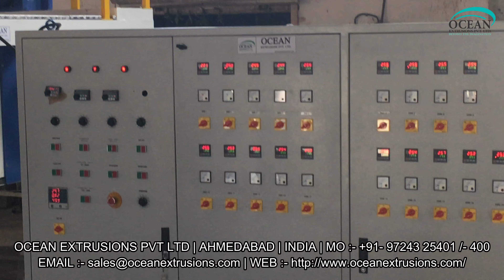Air Bubble Film Plant in India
Air Bubble Film Plant in India Pioneers in the industry, we offer Air Bubble Sheets Machine such as Air Bubble Sheet Plant, Air Bubble Sheet Machine, Air Bubble Sheet Line, Air Bubble Film Machine, Air Bubble Machine, Air Bubble Sheet Making Plant and many more items from India.

Air Bubble Wrap Sheets, a flexible and transparent plastic sheeting containing numerous small air pockets. The sheets offer cushioning and scratch protection far superior to packing paper and are used to protect items during shipping and storage. Bubble wrap is lightweight, water-resistant, reusable on-scratching and is used for packing fragile items. It can be used to cushion medium to heavy weight products.

Air bubble sheets are considered effective wrapping material in electronic, electrical, glassware, machinery, automobile spare parts, and many more industries. Air bubble sheet line material is soft in texture and the bubble like protruding features protect the products from scratch and damages during various packaging and shipping processes. Air Bubble Film Plant in India is an affordable investment for producing safe stuffing material for brittle as well as heavy products. Air bubble sheet machine can produce sheets of various dimensions and length.

Introduction of Air Bubble Film Plant in India;-
Air Bubble Film Plant in India are considered effective wrapping material in electronic, electrical, glassware, machinery, automobile spare parts, and many more industries. Air Bubble Film Plant in India material is soft in texture and the bubble like protruding features protect the products from scratch and damages during various packaging and shipping processes. Air bubble sheet plant is an affordable investment for producing safe stuffing material for brittle as well as heavy products. Air bubble sheet machine can produce sheets of various dimensions and length

This Air Bubble Film Plant in India, air bubble film extrusion machine, air bubble film machine
Air bubble film making machine, air bubble film extrusion machine, air bubble film machine manufacturers also called air bubble film, bubble wrap, LLDPE air bubble film and so on. it is made of PE , the diameter of our bubble is 6mm,10mm,12mmm,20mm,25mm. the max width can be up to 1800mm. besides , we can made the bubble into 2 layer bubble film , 3 layers bubble film , 5 layers bubble film and other multilayer bubble film .so far , we have developed many laminated bubble film ,like , EPE foam bubble film , woven bubble film ,Kraft bubble film

Air Bubble Film Plant Manufacturer
Air Bubble Film Plant Manufacturer Ocean Extrusions Pvt Ltd